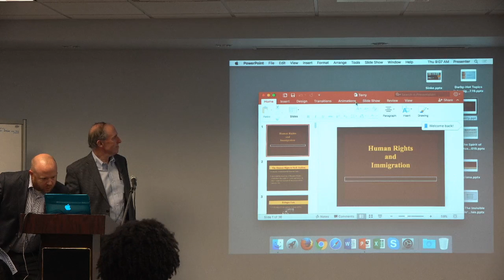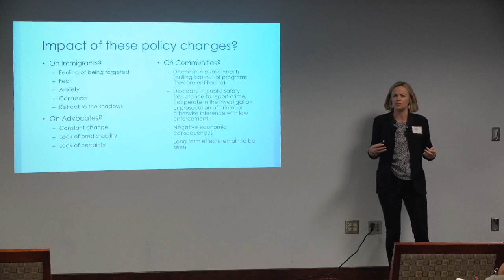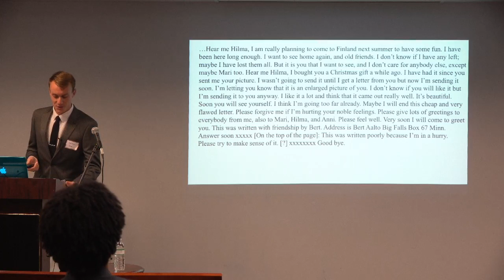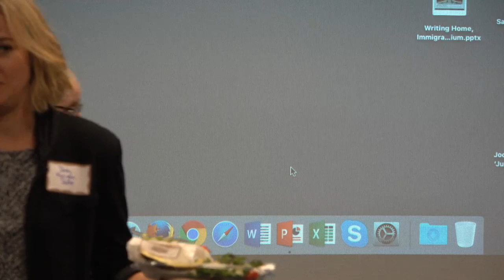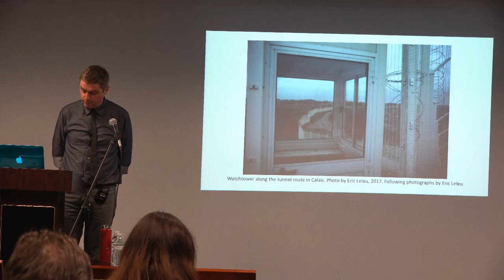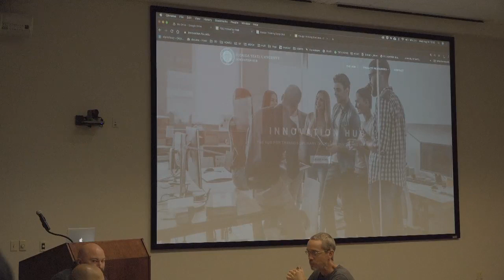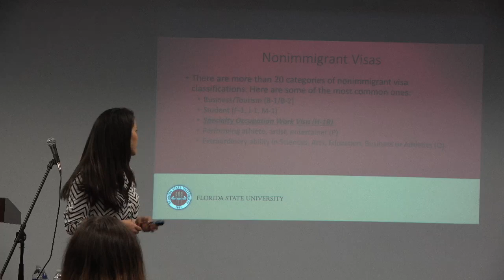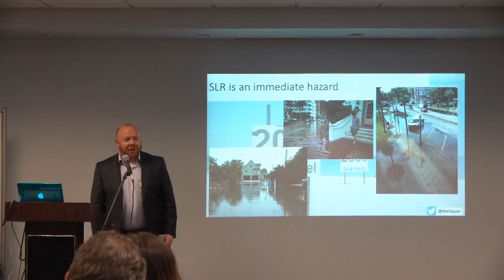Immigration: An Interdisciplinary Symposium